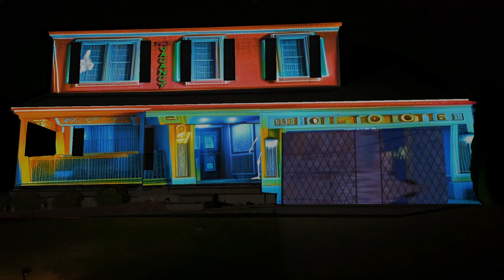Rocky Horror Halloween Show - Time Warp Spectacular!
My Current Setup:

Projector: Optoma GT1080HDR
Projector Mount
Cooling Fans
Projector Tripod
Hot Knife
Glue for Glass
Media Player: Android Media Player
Waterproof Speaker
FM Transmitter
Enclosure Box

Other Recommended Projectors:
Optoma GT2100HDR
Espon L210SF